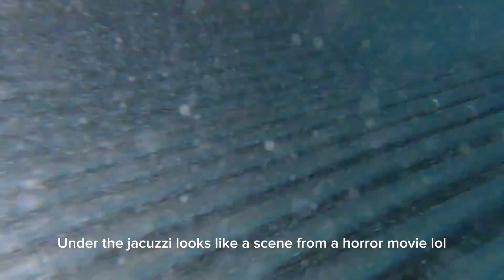Dresort hotel & Göcek part2